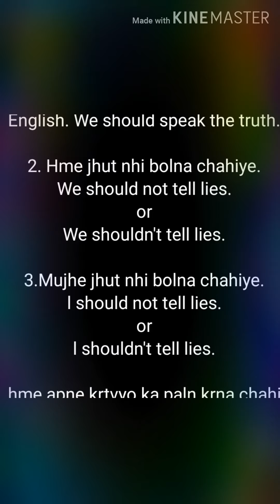Spoken English rules